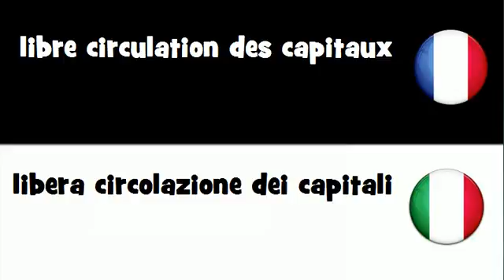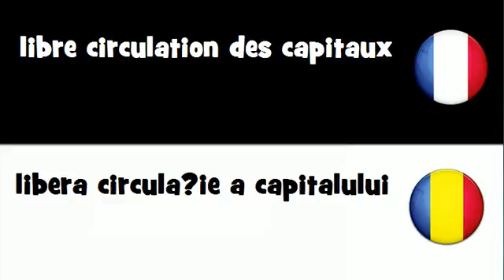Traduction en 20 langues # libre circulation des capitaux